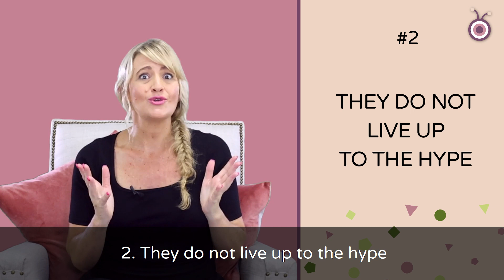HEARING DEVICES do not solve hearing problems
Contrary to popular belief, hearing devices are not a magic bullet for people with hearing loss.

Watch this video where I explain why hearing devices are not popular with all deaf people.